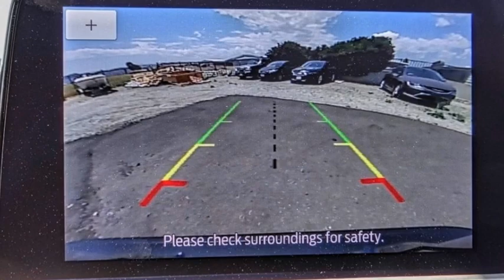2022 Ford Escape HEMET BEAUMONT MENIFEE PERRIS LAKE ELSINORE MURRIETA F22449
2022 Ford Escape SE AWD

GOSCH FORD HEMET PROUDLY SERVING HEMET, BEAUMONT, MENIFEE, PERRIS, LAKE ELSINORE, MURRIETA, AND SURROUNDING SOUTHERN CALIFORNIA LOCATIONS. THIS BLUE 2022 Ford ESCAPE IS EQUIPPED WITH A 3 Cylinder Engine, AUTOMATIC TRANSMISSION, AND RECEIVES AN ESTIMATED 26 City/31 Hwy MPG. GOSCH FORD HEMET 150 CARRIAGE CIRCLE HEMET CA 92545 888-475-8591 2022 Ford ESCAPE SE AWD Stock #: F22449 | VIN: 1FMCU9G66NUA89066 | 2022 Ford Escape SE AWD AIR CONDITIONING POWER WINDOWS TRACTION CONTROL Gosch Ford Hemet